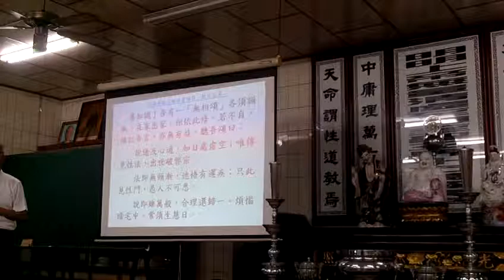FILE0518 20180426新營和誠單位六祖壇經班代理點傳師講解般若品第二最後的無相頌閩南語版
字幕更正--若不自修